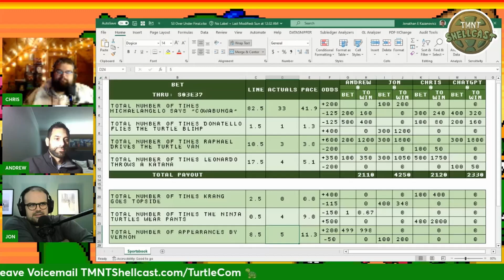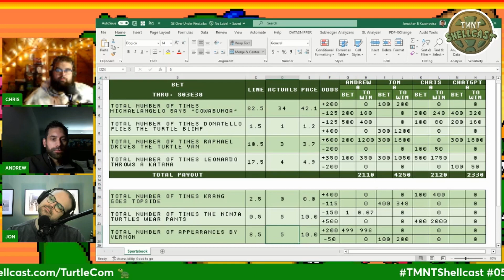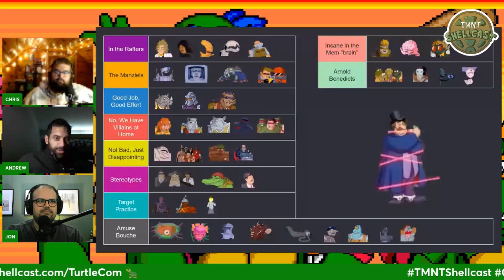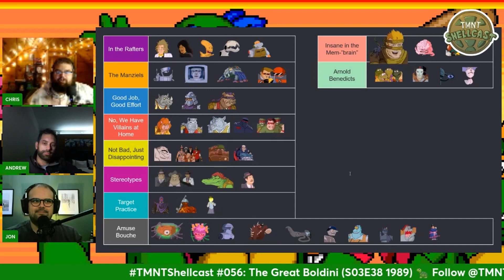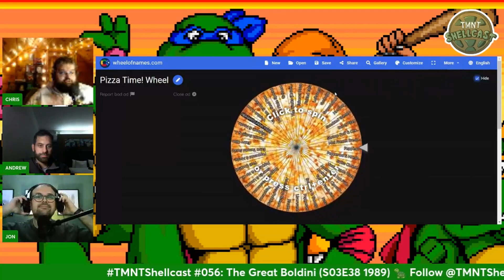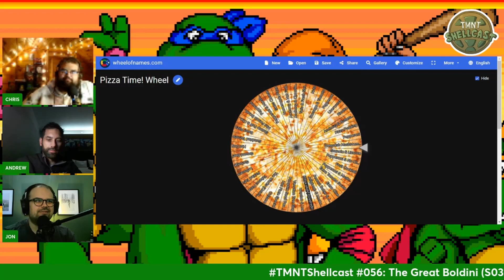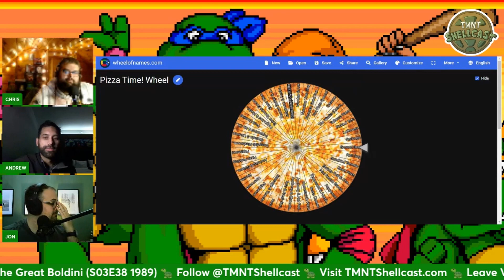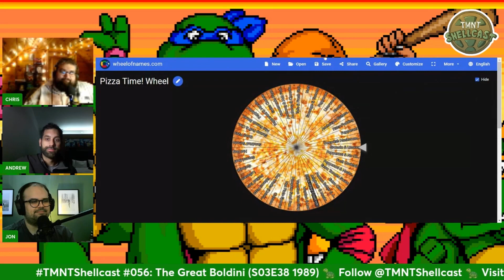TMNT Shellcast #056: The Great Boldini (S03E38 1989)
Episode show notes coming soon!